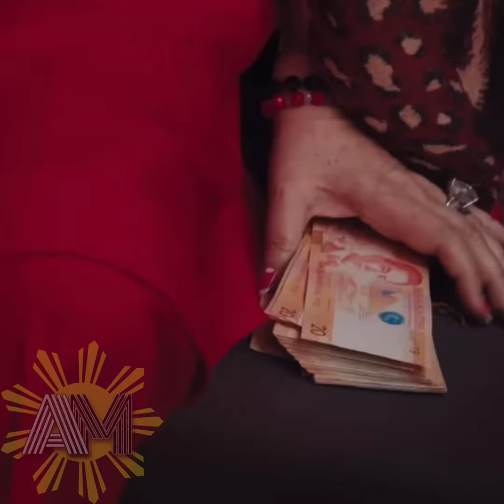First Lady Imelda Marcos gave us a hint on her son’s becoming the President 🇵🇭❤️✌️